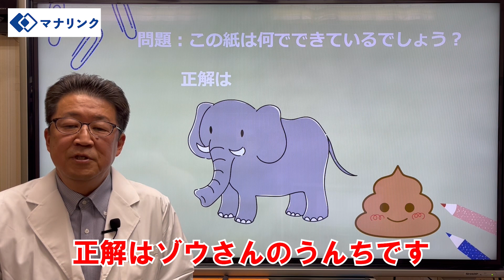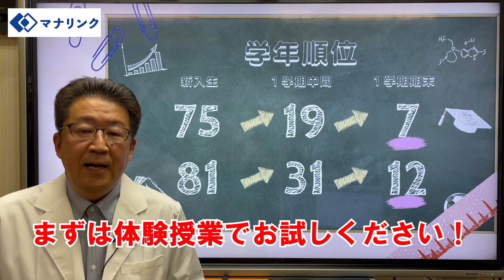大阪教育大学 教育学部 卒 さいとうオンライン家庭教師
▼さいとう先生のプロフィールはこちら▼

直接書き込むことも可能なこの電子黒板で授業を進めます。
興味を持ってもらった後は対話型の授業。
たくさん発問し、生徒さん自身が考える時間を多く取ります。